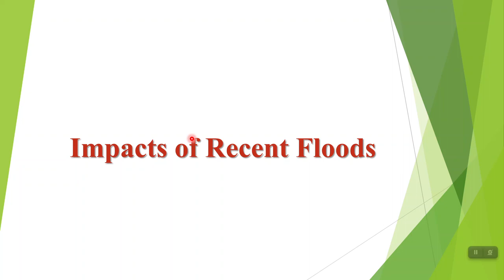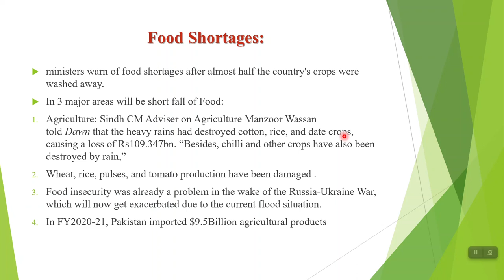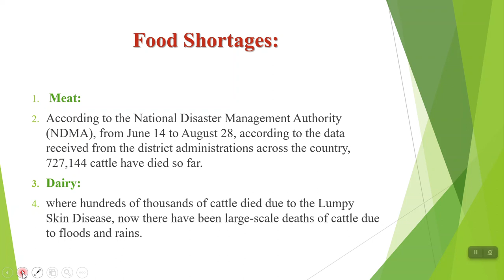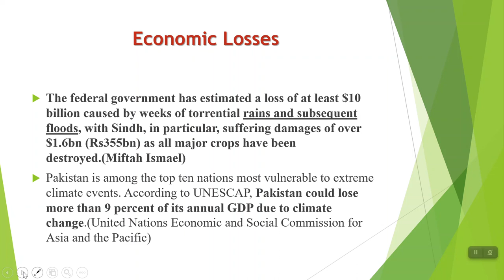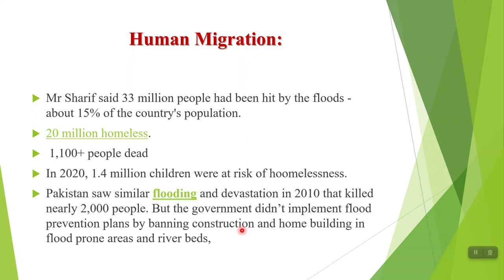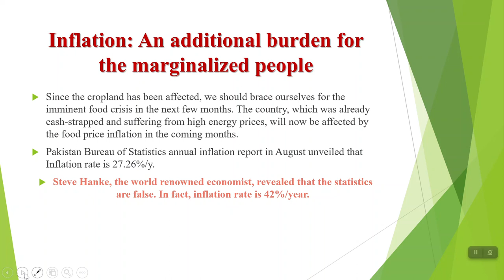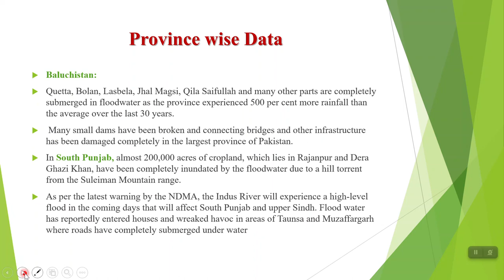Impacts of floods at Politico-Economic and Society level in Pakistan: Part 4 of Floods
Understanding current affairs in general and the burning issues in particular are imperative for acing competitive exams. For such cause the aspirants must have to thoroughly understand the key developments at national level, regional level, and finally at international level. This video is also for such purpose. It will give you a detailed analysis and perspective of the recent developments with respect to Floods in Pakistan by viewing the things out of the box and in a broader perspective.
In this video we'll discuss about the Factors behind floods in Pakistan. This video is helpful for English Essay on disaster managment, Current affairs, and Pakistan Affairs for css AND pms EXAMS.

This video will be helpful for the CSS/PMS and Descriptive Tests of:
Inspector FIA
 Custom Inspector
 Intelligence Officer

ADD Link:
Unfolding the Story of Floods in Pakistan: Historical glance on the wrath of Floods--- Part 1